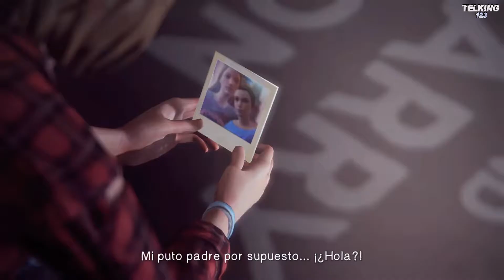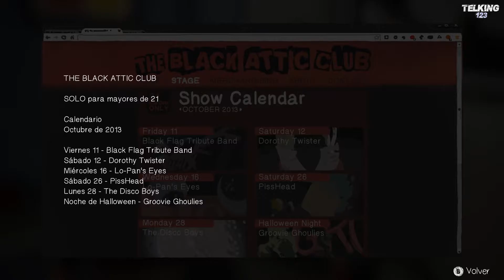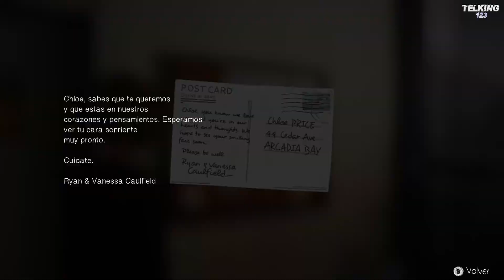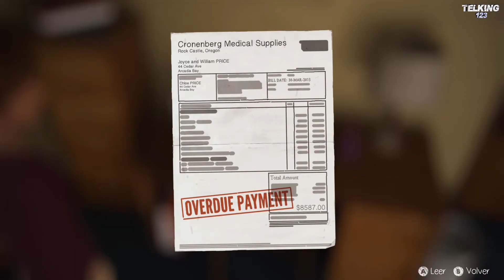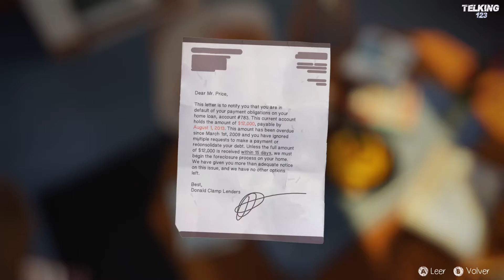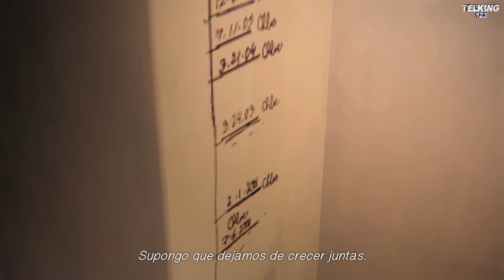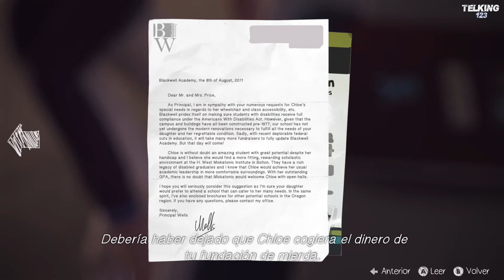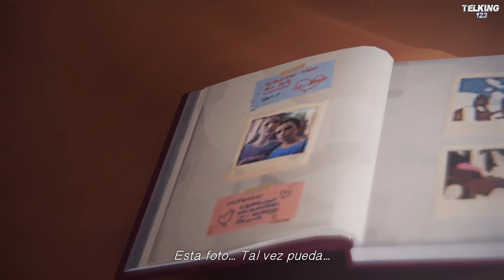Life Is Strange - Capitulo 4 - Cuarto oscuro - Parte 1 - Español (1080p60fps)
Aventura compuesta por cinco episodios, ambientada en la ciudad ficticia de Arcadia Bay, en Oregón. Aquí es donde regresa una estudiante de último año, Max Caulfield, después de 5 años de ausencia para reencontrarse con su amiga de la infancia, Chloe. Juntas intentarán descubrir la incómoda verdad tras la misteriosa desaparición de su compañera de estudios Rachel Amber.

"Life Is Strange - Capitulo 4 Walkthrough Parte 1 Español"
"Life Is Strange - Capitulo 4 Walkthrough Part 1 Español"
"Life Is Strange - Capitulo 4 Walkthrough Parte 1"
"Life Is Strange - Capitulo 4 Walkthrough Part 1"
"Life Is Strange - Capitulo 4 Walkthrough Capitulo 1 Español"
"Life Is Strange - Capitulo 4 Walkthrough Capitulo 1"

"Life Is Strange - Capitulo 4 Let's Play Part 1 Español"
"Life Is Strange - Capitulo 4 Let's Play Parte 1"
"Life Is Strange - Capitulo 4 Let's Play Part 1"
"Life Is Strange - Capitulo 4 Let's Play Capitulo 1 Español"
"Life Is Strange - Capitulo 4 Let's Play Capitulo 1"

"Life Is Strange - Capitulo 4 Guia Parte 1 Español"
"Life Is Strange - Capitulo 4 Guia Part 1 Español"
"Life Is Strange - Capitulo 4 Guia Parte 1"
"Life Is Strange - Capitulo 4 Guia Part 1"
"Life Is Strange - Capitulo 4 Guia Capitulo 1 Español"
"Life Is Strange - Capitulo 4 Guia Capitulo 1"